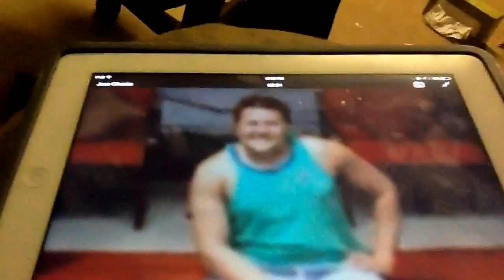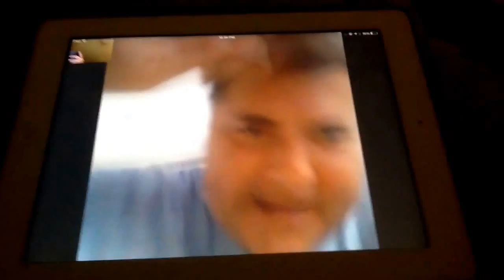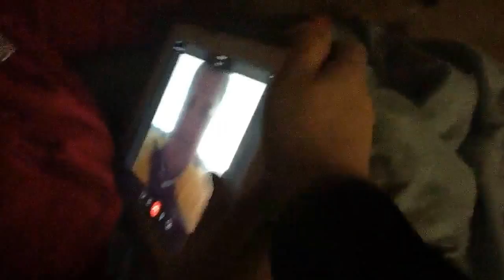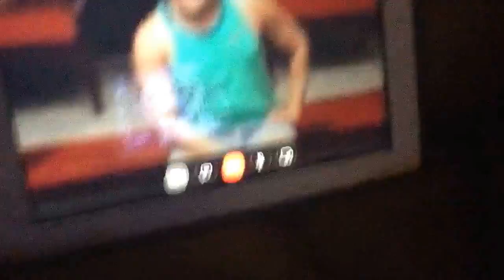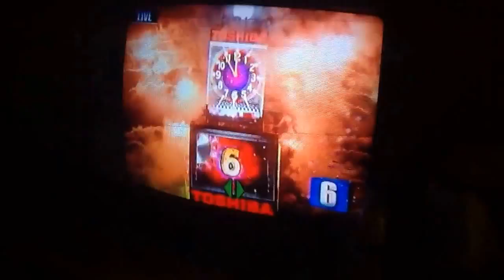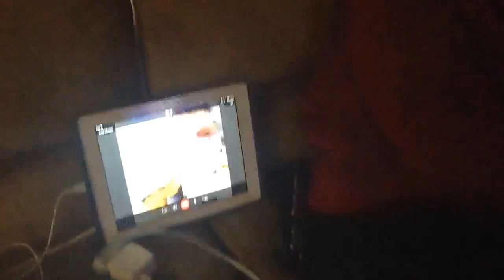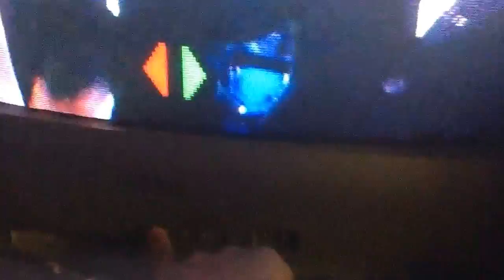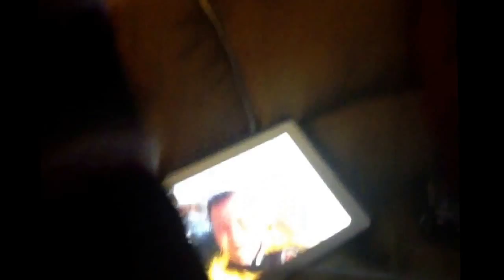HAPPY NEW YEAR 2016!!!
(Correction) Published on January 1, 2016 via YouTube Capture has arrived into the new year.